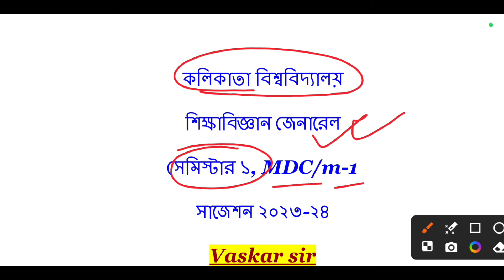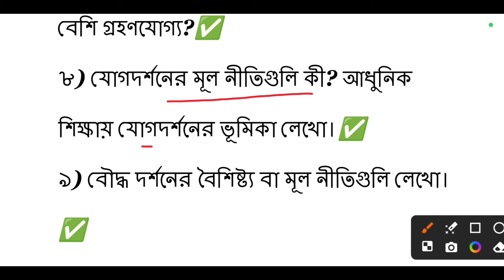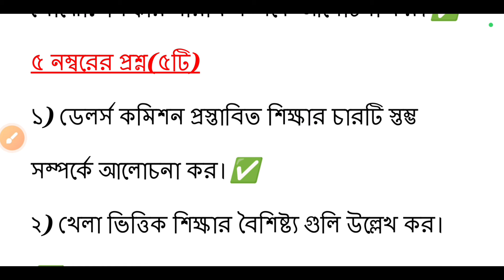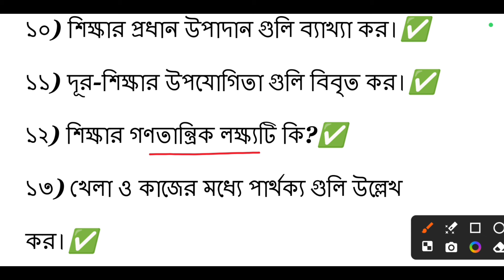CU education General semester 1 last minute suggestions 2024 | education General semester 1 MDC m-1